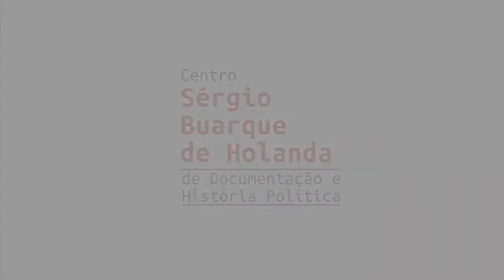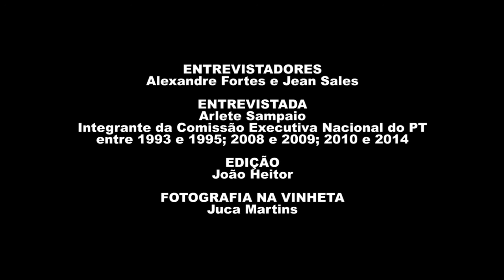Arlete Avelar Sampaio | História Oral: PT 40 Anos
Assista à entrevista de Arlete Avelar Sampaio, gravada em 11/02/2021, como parte do projeto "História Oral – PT 40 anos" da Fundação Perseu Abramo, que reúne 41 depoimentos de integrantes das primeiras Comissões Executivas Nacionais do PT.